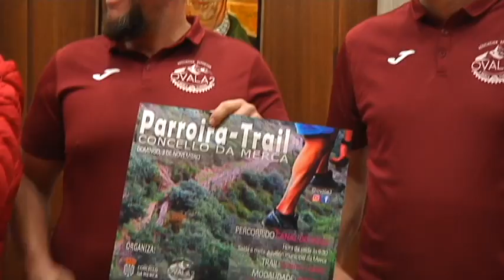Presentación Andaina da Merca y I Parroira Trail 22 10 19